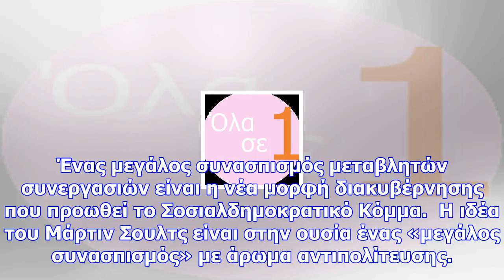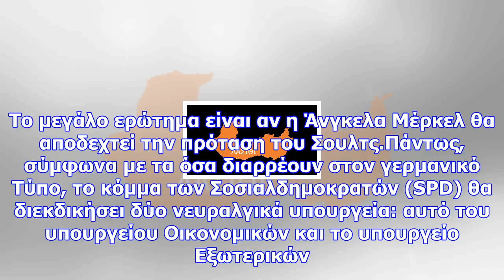Γερμανία: θα αποδεχτεί η μέρκελ το «koko» που προτείνει ο σουλτς;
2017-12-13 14:33:29 Κεκλεισμένων των θυρών και χωρίς ανακοινώσεις στον Τύπο οι συνομιλίες - Ποια θα ...